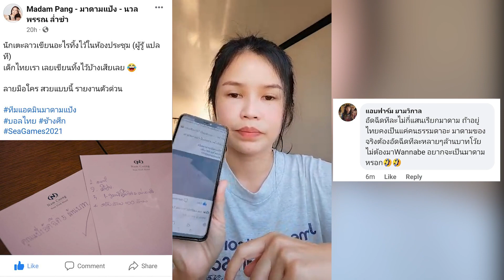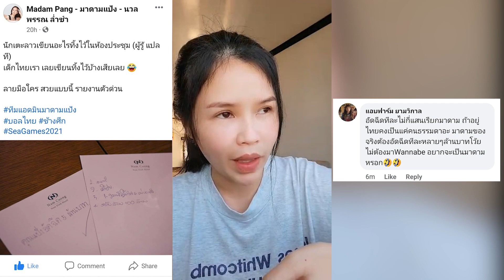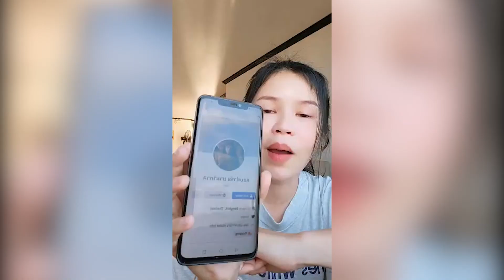ทำไมต้องดูถูกกันขนาดนี้! อีกครั้งกับการดูถูกเงินอัดฉีดของทีมชาติลาว